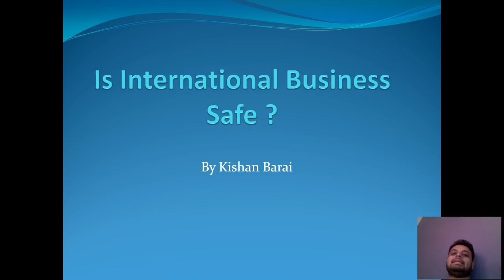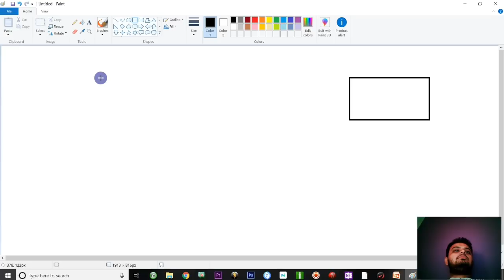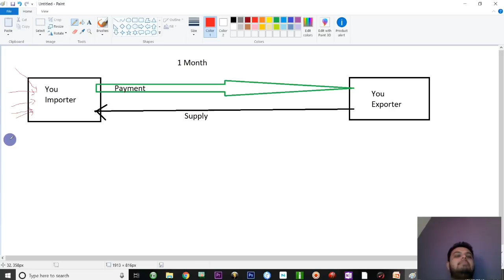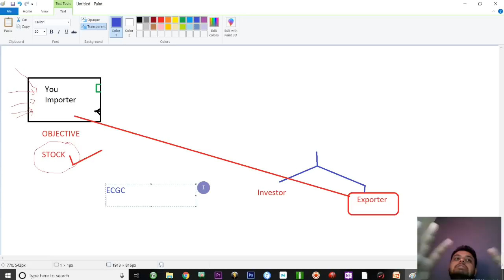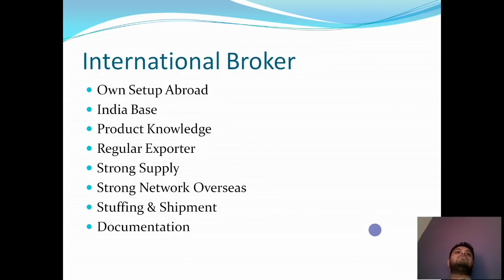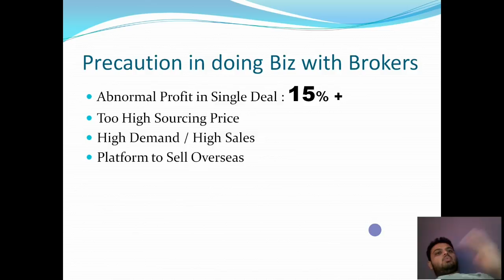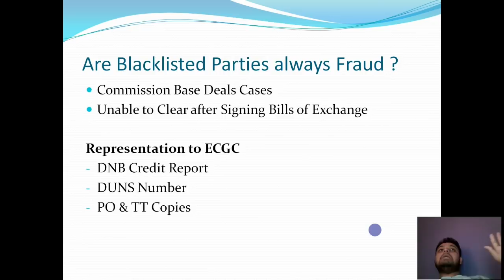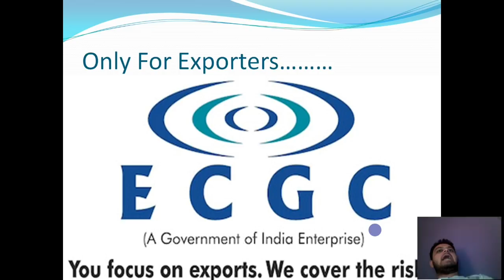Export Business vs Local Business | Startup Indian कौनसा Business जोखिम मुक्त तुरंत शुरू कर सकते है?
The ECGC Limited is a company wholly owned by the Government of India. It provides export credit insurance support to Indian exporters and is controlled by the Ministry of Commerce.

Cordially Yours,
Kishan Barai